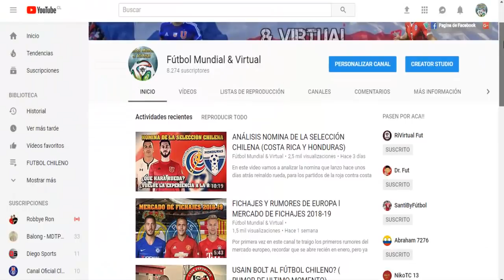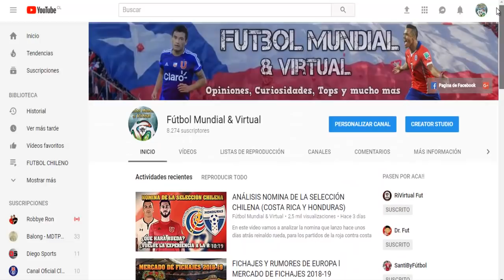FICHAJES Y RUMORES l FÚTBOL CHILENO 2019 l MERCADO DE FICHAJES #1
Primer video que les traigo de los principales rumores y mas de algún fichaje en el fútbol chileno, en esta primera entrega solo les traigo lo mas reciente que ha ido saliendo en estos últimos días, aun no hay nada confirmado, espero todo el apoyo posible para que esta serie siga en el canal.